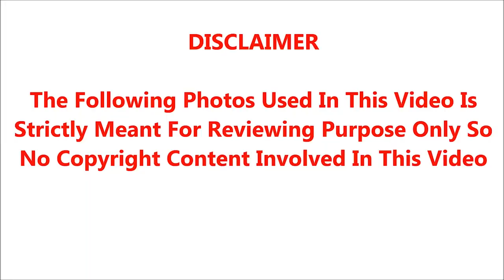நடிகர் கமல்ஹாசன் எப்படி உள்ளார்?? அவர் உடல்நிலை பற்றி சற்றுமுன் மருத்துவமனை வெளியிட்ட பரபரப்பு